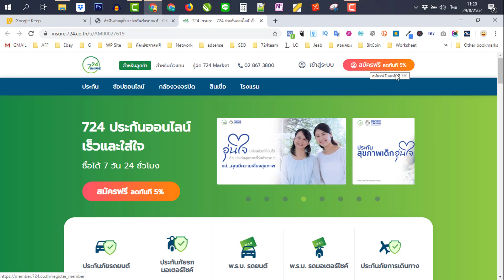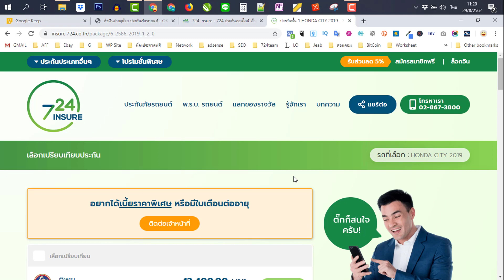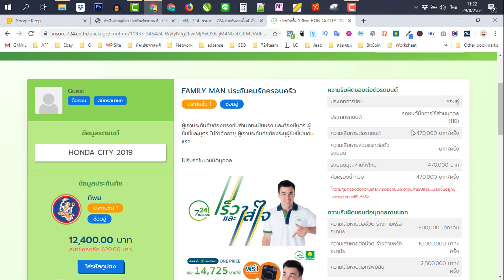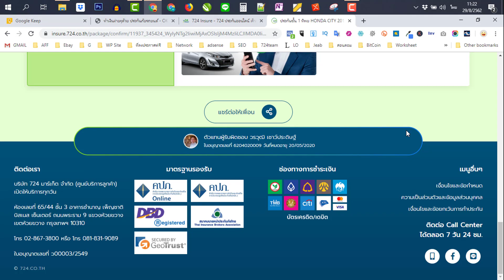วิธีหาเงิน จาก อาชีพเสริม หลังเลิกงาน ตอน 9 แนะนำ web affiliate ทำง่าย ได้เงินไว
เรียนสร้างเว็บไซต์ ฟรี วิธีหาเงิน จาก อาชีพเสริม หลังเลิกงาน วิธีหาเงิน จาก ประกันภัยรถยนต์

สมัครตัวตัวแทนขาย ศรีกรุง โบรคเกอร์

สมัครตัวตัวแทนขาย IBSC โบรคเกอร์

ธีมสำหรับ wordpress ที่ใช้งาน Flatsome

วีดีโอแนะนำ วิธีการหาเงิน อาชีพเสริม หลังเลิกงาน มาขาย ประกันรถยนต์กันเถอะ

เรามาดูวีธีการสร้างรายได้จากการเป็น ตัวแทน ขาย ประกันรถ
การทำงาน และการสร้างเว็บไซต์ เพื่อขาย และทำรายได้จากการ ขายประกันภัยรถยนต์

เริ่มตั้งแต่ เราจะ สร้างรายได้ หรือว่าทำเป็นอาชีพเสริม หรือว่า หาเงิน
จากงานนี้ได้อย่างไร

ปกติแล้วเรา ซื้อประกันรถยนต์ จากหลายๆที่ๆมีขาย ราคาเท่านั้นเท่านี่ แต่ว่า จริงๆ แล้วมี ส่วนต่างครับ ส่วนต่างตรงนี้ เราเอามาได้ ขายก็มีกำไรนั้นแหละ แต่ไม่มีใครบอกกัน

ตอนนี้ใครๆ ก็หารายได้ ต้องการรายได้ ต้องการเงิน ทั้งนั้น แต่บางคนไม่ชอบขาย ไม่แปลก มีคนต้องการเงิน ต้องการอาชีพเสริม แต่ไม่ต้องการทำอะไร ตอบเลย ถ้าไม่ได้เกิดมา มีเงินเยอะแล้ว การที่ทำอาชีพเสริมก็ได้ความรู้ และได้เห็นอะไรหลายอย่างครับ มีประโยชน์ อีกเยอะ

วีดีโอชุดนี้ จะช่วยให้เข้าใจ ว่าอาชีพนี้ หรือธุรกิจนี้ สร้างรายได้ และทำให้เป็นอาชีพได้อย่างไร

⭐คอร์สออนไลน์⭐